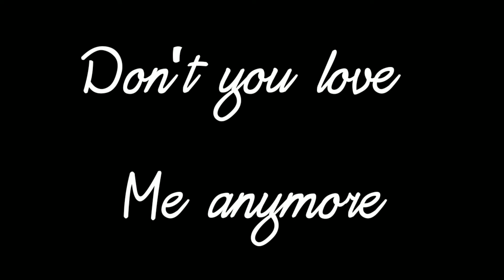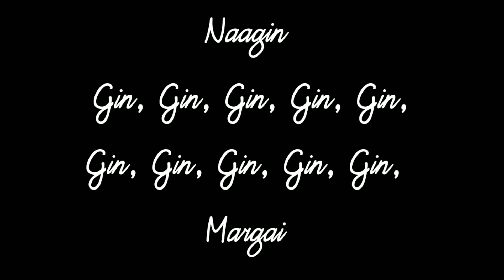Naagin gin gin Lyrics songs RemixOS